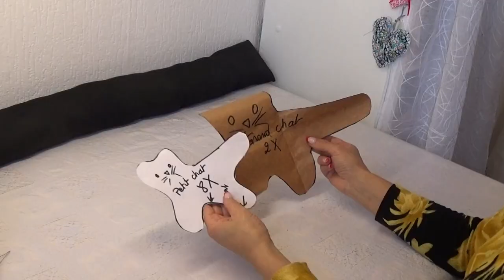DIY #37 Comment faire le boudin de porte et ses chatons .Tuto couture facile.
Pratiques, les boudins bas de porte font leur grand retour dans la maison. La raison  ? Pour éviter les courants d'air et empêcher le passage à la poussière sans oublier le gain en énergie.
Celui que je vous propose offre l'originalité avec cette famille de chatons et sa pose sans aucun trou ni clou.
Il vous coutera 3 fois rien puisque vous allez recyclez vos vieux rideaux ou autres tissu.

 Practical, the door boots make their big return in the house. The reason ? To avoid draughts and prevent the passage to dust without forgetting the energy gain.
The one I propose offers originality with this family of kittens .
It will cost you 3 times nothing since you will recycle your old curtains or other fabric.